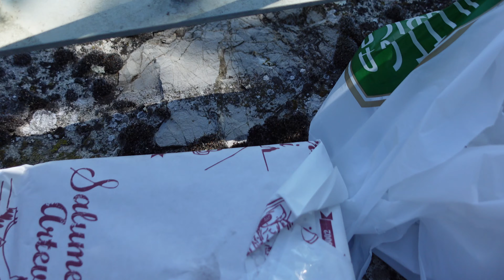A MAGICAL TOWN IN ITALY 🇮🇹 YOU DIDN'T KNOW YOU NEED TO SEE 🔥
Welcome to Dramatically Expatic and welcome to Bobbio, Italy! In today's video, I'm showing you this magical Italian town perfect for the seekers of slow living and relaxed holidays in Italy, and a must-see if you love Italian history. Let's discover this Italian charmer of a town together!

ABOUT:

Hi! I’m Valeria, and I’m a Ukrainian expat and digital nomad, currently living in Italy. I first came here without speaking the language and being totally unprepared, but pretty sure this is gonna be an adventure of a lifetime! I love discovering Italian culture, Italian people and, of course, Italian food. I'm a full-time content creator, so when I'm not making travel videos, I'm taking photos, writing and creating artworks. Studying is another passion of mine, and currently I’m finishing my Masters degree at the University of Bologna. Here I post regular travel vlogs, tips on expat life, moving abroad, personal growth and self-esteem as a woman living abroad, so hop on and welcome on board!

This video is about: Italian towns, Bobbio travel vlog, Bobbio walking tour 4k, Bobbio 4k, Emilia Romagna 4k, what to see in Emilia Romagna, where to go in Emilia Romagna, day trip from Bologna, what to see around Bologna, what to see in Bologna, what to do in Bologna, best things to do in Bologna, best things to do in Emilia Romagna, top things to do in Bologna, top things to do in Emilia Romagna, top places to see in Emilia Romagna, top places to see around Bologna, summer in Italy 2022, summer in Italy vlog, traveling to Italy 2022, travelling to Italy 2022, traveling to Italy 2023, travelling to Italy 2023, Italy travel vlog, small town in Italy, life in a small town in Italy, living in a small town in Italy, moving to a small town in Italy, slow living, slow life, slow living Italy, slow life Italy, slow living italia, slow living vlog, slow living lifestyle, slow living in countryside, slow living cottage, slow life in countryside, slow travel, slow travel vlog, slow travel Europe, slow travel Italy, slow travel experience, Dramatically Expatic